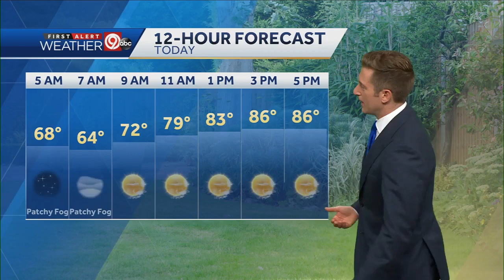Patchy fog to start the morning, warmer this afternoon